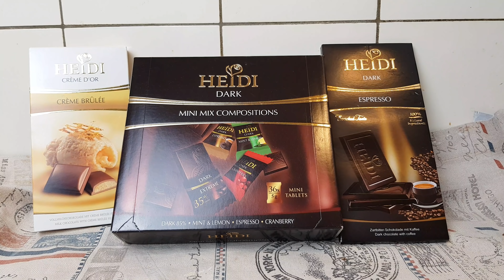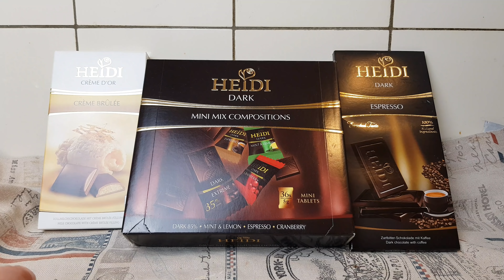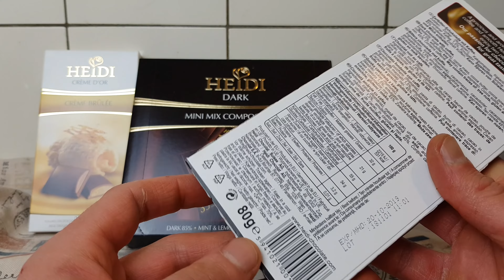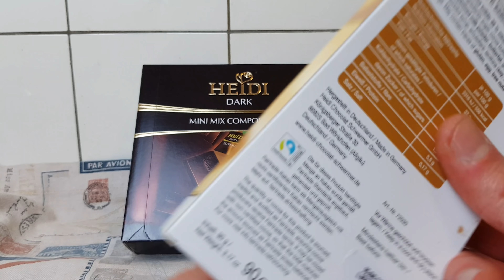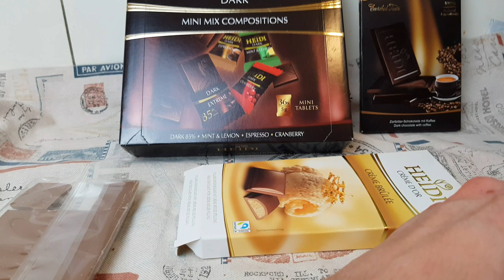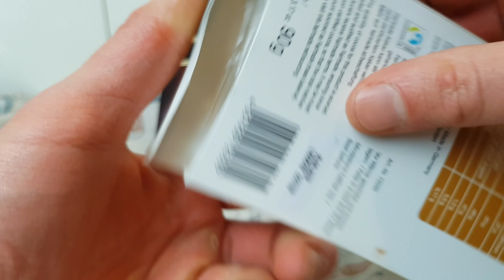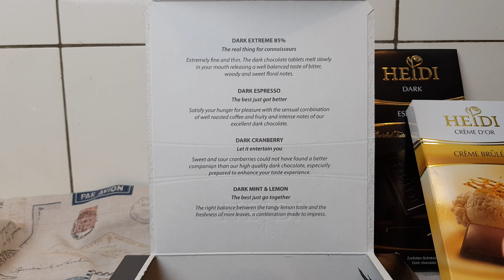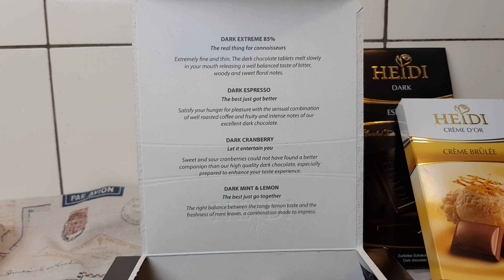Heidi Chocolatier - Ein paar leckere Schokis!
Von der ISM2019 mitgebracht: Schokolade von Heidi. Kleine Tafeln und was feines mit Creme Brulee. Schauen wir mal :D
Ihr wollt mich unterstützen? Kauft etwas bei Amazon über meinen Amazon Partner Link kaufen - ich bekomme eine kleine Beteiligung. Für euch wird es nicht teurer!